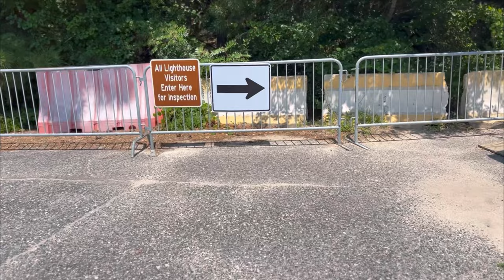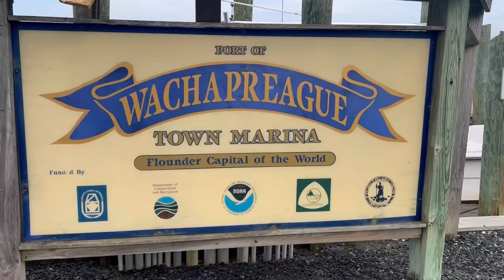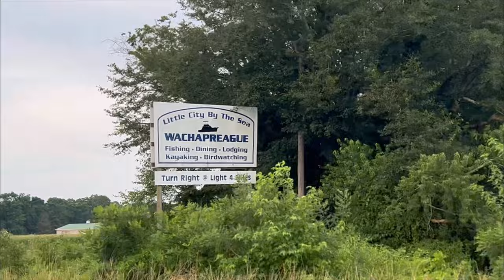Discover Cape Henry Lighthouse | Coastal Virginia Exploring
Join our travel vlog adventure as we explore through Coastal Virginia while full time RV living. In this video we explore Cape Henry Lighthouse, located in Virginia Beach. The travels and laughs continue through the Chesapeake Bay Bridge Tunnel. We arrive at our next destination and then explore the most random little town- Wachapreague.

🚌Want to see where we live? Check out the full tour of our RV Home

We're Marlin and Anna, and we are the JonesFosters. We're on an adventure that is mostly unplanned and unfolding as we go. Come journey with us and see where it leads! 🌞

🚌From tent camping and RV parks to cabins and glamping, Hipcamp has thousands of outdoor stays.

🏕️Think your land would be perfect on Hipcamp? Use this link to claim your $100 bonus

**We also earn rewards from Hipcamp when you sign up- it's a win-win!

✈️Great Travel Credit Card that we use to rack up miles!

Fave Products in our RV Home:
🔸LED Lights
🔸Here Comes the Sun Rug
🔸Terracotta Duvet Cover
🔸Magnetic Strip used for Spice Jars
🔸Magnetic Spice Jars
🔸Cabinet Pulls
🔸Cane Webbing on Cabinets
🔸Folding Brackets(counter space extension)
🔸Guitar Wall Mount
🔸DiscoBall Planter
🔸Wallpaper Store
🔸Fruit Hammock
🔸Cookware Set
🔸Stanley Pour Over
🔸Stanley Thermos
🔸Glass Teapot
🔸Butcher Block

0:00 Intro
0:25 Cape Henry Lighthouse Base
1:22 Dolphins!
1:40 Climbing the lighthouse
3:23 View from the top & history
4:16 Back down to the base
4:53 Traveling to next location
8:13 Exploring Wachapreague

⭐️Using the product links above is a great way to support us! There is no extra cost to you- they simply bring you to the product mentioned.

Musician: @iksonmusic

Musician: @iksonmusic

Musician: @iksonmusic

Musician: @iksonmusic